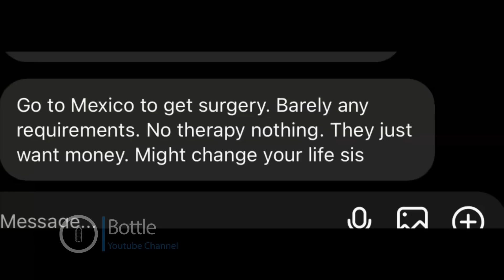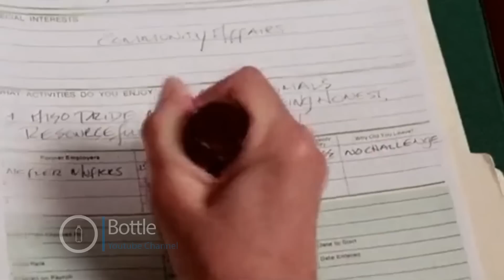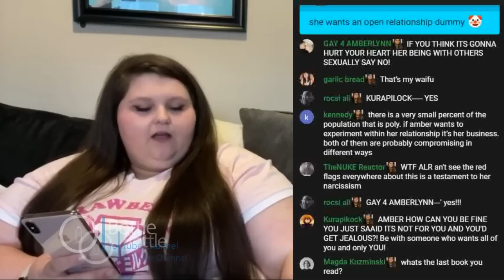Amberlynn Reid talks about Surgery in Mexico & have a Panic attack Vlog # 13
will Amber go get surgery in Mexico? Wifey Jade doesnt drive her to store because she is to busy doing. ? She buys a skin tight maxi dress in Amazon haul. She talks about mental things are scary.

0:00 Intro
0:09 getting surgery in Mexico
2:47 Why Wifey Jade doesn't bring me to stores
3:29 Amazon Haul
4:14 Snake Bite Destiny
4:41 My school supplies
5:18 Coloring book
5:39 Anxiety Attack & Panic attack
8:06 Outro